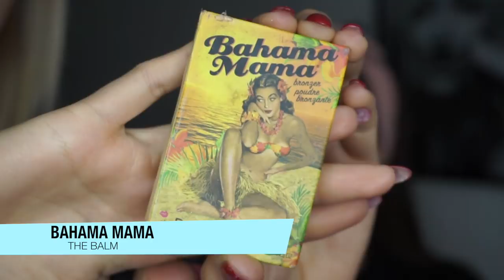MAQUILLANDO A FER FIGUEROA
Hola churris!
Al fin lo que muchos ya querían ver!!!

Perdonen mi cara porque ese día yo estaba fatal jajajjaa pero lo importante es lo guapa que dejé a mi amiga Fer Figueroa!

Espero que les guste mucho este video donde la maquillo y peino!
Cuéntenme que tal les parece

Un abrazo enorme y un beso!!!
MUÁHHHHH!!!